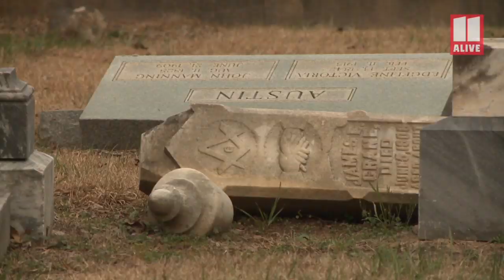Metro Atlanta cemetery vandalized | Officials say its not the first time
One South Fulton councilwoman wants to see security beefed up for a cemetery that has apparently been the victim of vandalism more than once. Here's some of the damage.